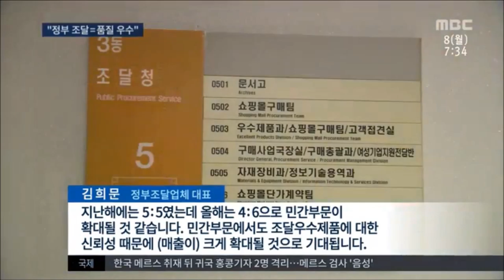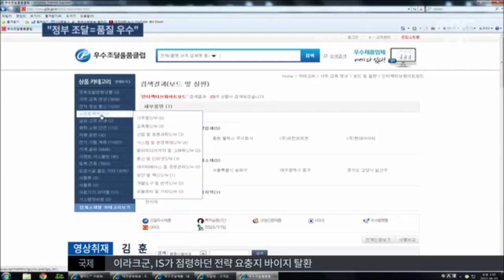[MBC]정부조달=품질 우수 매출 쑥쑥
[MBC] 뉴스투데이-정부조달=품질 우수 매출 쑥쑥